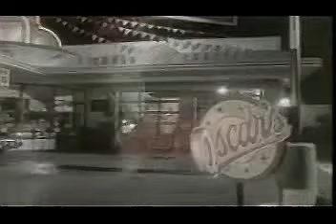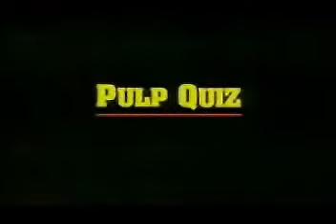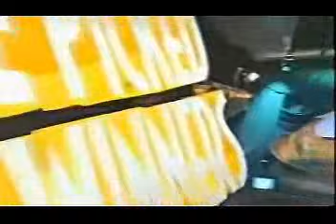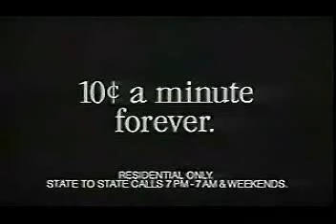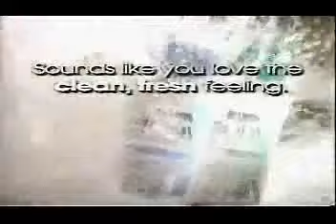Siskel & Ebert - If We Picked The Winners (1996)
BEST ACTOR:

Gene's choice: Nicolas Cage in "Leaving Las Vegas"
Roger's choice: Nicolas Cage in "Leaving Las Vegas"

BEST SUPPORTING ACTRESS:

Gene's choice: Joan Allen in "Nixon"
Roger's choice: Joan Allen in "Nixon"

BEST SUPPORTING ACTOR:

Gene's choice: James Cromwell in "Babe"
Roger's choice: Tim Roth in "Rob Roy"

BEST ORIGINAL SONG:

Gene's choice: "You've Got A Friend In Me" from "Toy Story
Roger's choice: "Dead Man Walking" from "Dead Man Walking"

BEST ART DIRECTION:

Gene's choice: "Babe"
Roger's choice: "Restoration"

BEST ACTRESS:

Gene's choice: Meryl Streep in "The Bridges Of Madison County"
Roger's choice: Elisabeth Shue in "Leaving Las Vegas"

BEST PICTURE:

Gene's choice: "Babe"
Roger's choice: "Apollo 13"

WORST NOMINATION:

Gene's choice: Sharon Stone in "Casino" for Best Actress
Roger's choice: Emma Thompson in "Sense and Sensibility" for Best Actress